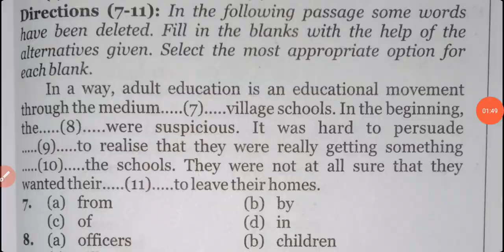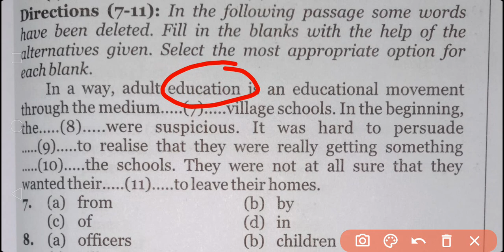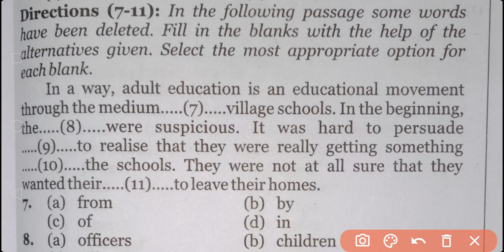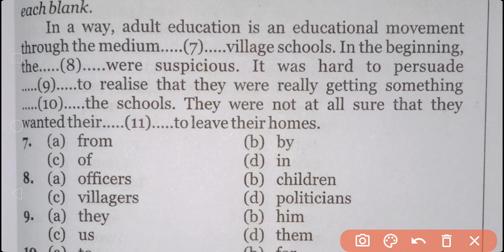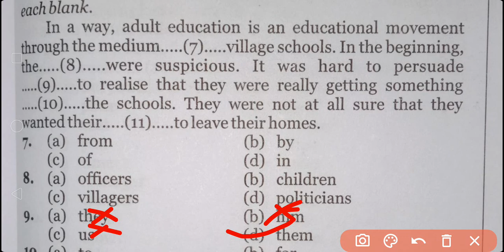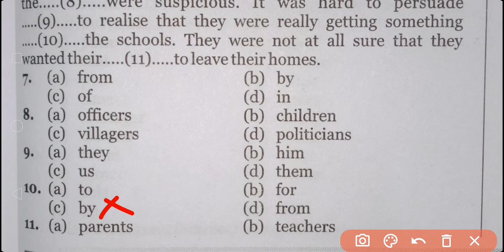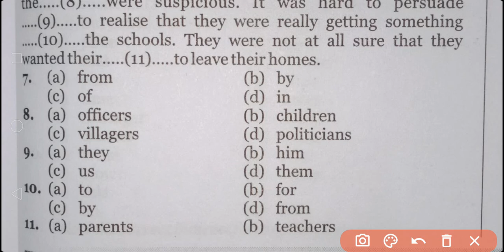Steno Exam 2020 | Cloze Test For Steno Exam / MTS| 100 Cloze Test Series Video 21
Cloze Test For MTS Exam | Steno Exam 2020 Cloze Test | 100 Cloze Test Series Video 21 | Cloze Test

100 Cloze Test Series | Practice Video -10 |Cloze Test With Trick |How To Solve Cloze Test With Trick

Deal Aspirants, आप सबकी भारी Demand And Request पर एक बार फिर से शुरू कर रहे है, 100 Cloze Test Series.

ये सभी विडीयोस CLOZE TEST के ऊपर होगी, जिसमे आपको Daily एक विडीयो मे एक Cloze Test करवाया जायेगा।

किरन Book से Already 100 Cloze Test करवा चुके है जो कि Paid मे है मात्र Rs -199/- मे ।जिस किसी को लेने हो Msg  कर सकता है 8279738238 पर।

ये Series MB या Previous Years मे आये हुये Cloze Test पर Based होगी ।

अगर आपने दोनो Books के सभी Cloze Test कर लिये तो Exam मे इससे बाहर आपको एक भी Cloze Test दिखाई नही देगा।

पूरी  Series देखने के लिये Playlist पर जाये।

Grammar का New Batch 30th August से शुरू हो रहा है आप Join कर सकते है

Complete Kiran Book Paid Course 👇👇👇👇👇👇👇👇👇👇👇👇

Kiran Book

MB BOOK 166 SETS SOLUTION 👇👇👇👇👇👇👇👇👇👇👇👇👇👇👇👇👇👇👇

MB BOOK

100 Cloze Test Series
Cloze Test कैसे हल करे।
Trick से Cloze Test हल करे।